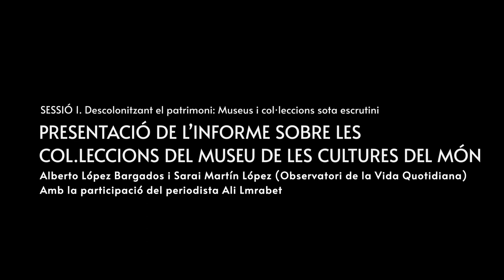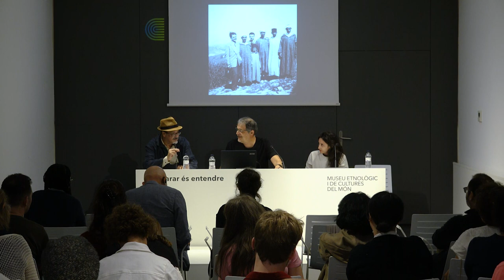Sessio1. El Patrimoni Descolonitzat: Presentació de l'informe "Entre zocos i internats"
Presentació de l'informe sobre les col·leccions marroquines al Museu de les Cultures del Món a càrrec de l'Observatori de la Vida Quotidiana ( Alberto López Bargados i Sarai Martín López ) amb la participació del periodista Ali Lmrabet.

Enregistrament i edició: @laminimedia9867